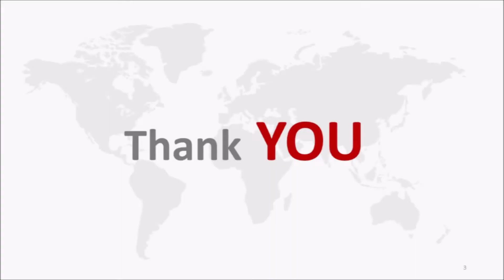The housing project, the farms area